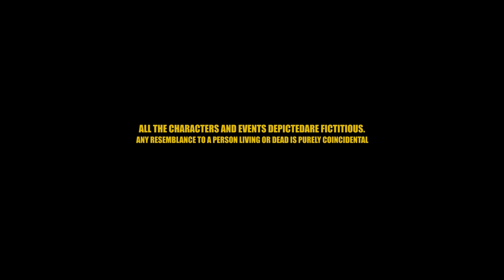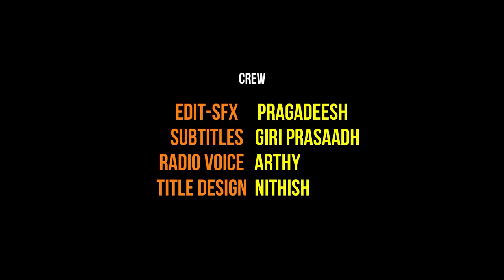Pulippu Mittai -2023 Tamil Short Film | Phoenix Creations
Pulippu Mittai -2023 Tamil Short Film

Plot : This film revolves around two guys who have been dismissed from a college hostel and ended up in a place and events followed by it

CAST
Yashwiin

Credits to
SONG - ULAGAM PIRANDHADHU ENAKKAGA
BY VISWANATHAN-RAMAMOORTHY
T.M.SOUNDARARAJAN